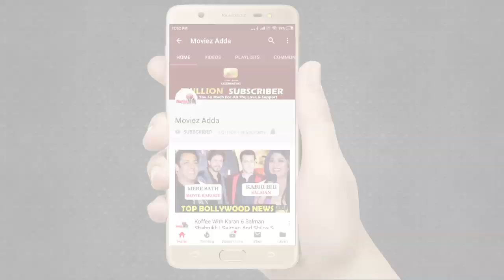Ranbir Kapoor Reacts On Kangana Ranaut Criticism